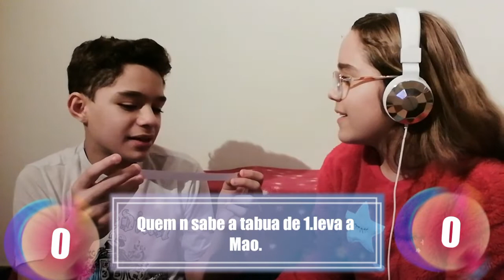Tente adivinhar a frase! Ele é bom? | Mundo Stelar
Oi Pessoal! Tudo bem com vcs, hoje estamos fazendo mais um videos de tente adivinhar a frase com o Lucas, foi muito legal gravar isso pra vcs, se vcs gostam de videos com esse vamos que vamos deixar o like, se inscrevam no no nosso canal e compartilhe o video com seus amigos,para nossa meta de 1000 inscritos!